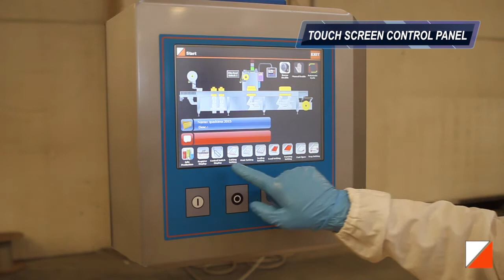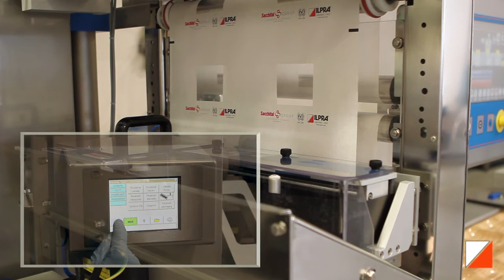Formpack F1 VG - Ilpra - Sliced Ham in thermoformed paper tray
The Formpack F1 model is an in-line thermoforming machine with an innovative design, completely made of AISI 304 stainless steel and anodized aluminum with IP 65 protection class. The Formpack F1 is suitable for medium productions.

This model, thanks to high versatility, can be applied in food, industrial and medical field.

The machine can work with both flexible and rigid materials.
The Formpack F1 is available in two versions: N for sealing only and VG for vacuum packaging, vacuum/ gas and skinpackaging.
The machine can be completely washed down and operated damp environments.
The changeover is quick and easy.
The supplied brushless motor enables high precision and speed.
This machine can be customized with several options such as Print Registration, coding units, dosing systems, slicers, in-line flexographic printer, as well as obtain the “Europe hole“.